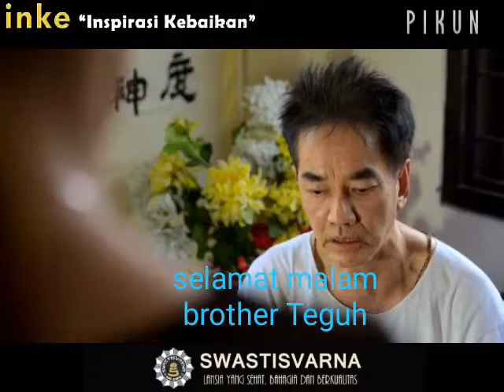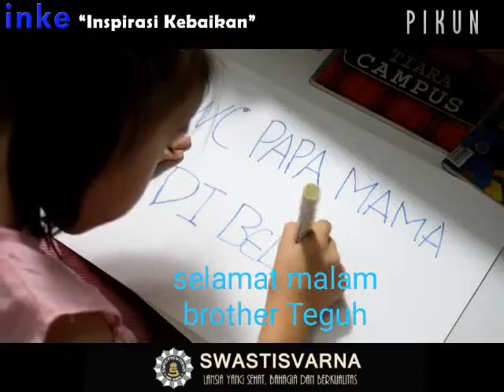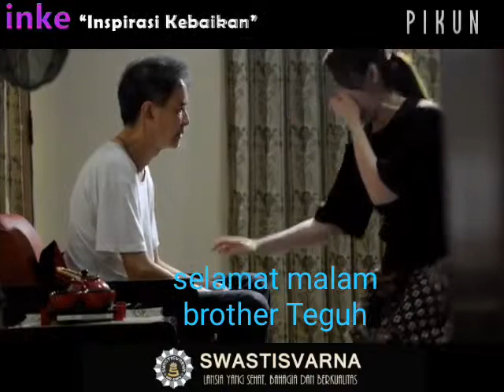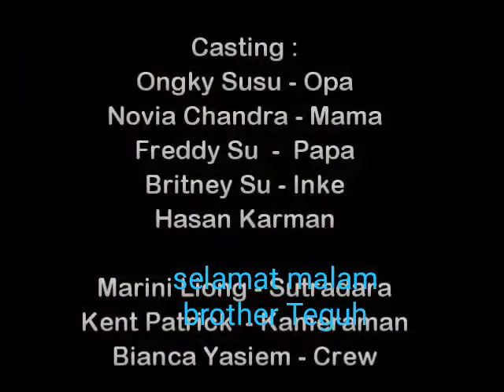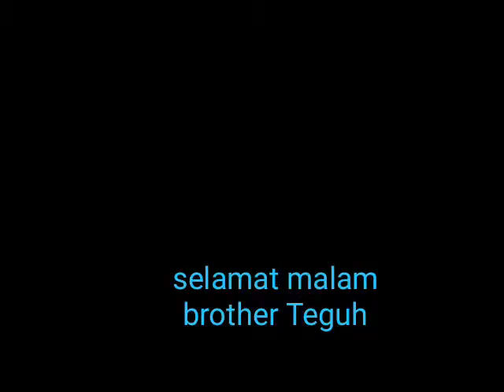Film Inspirasi Kebaikan